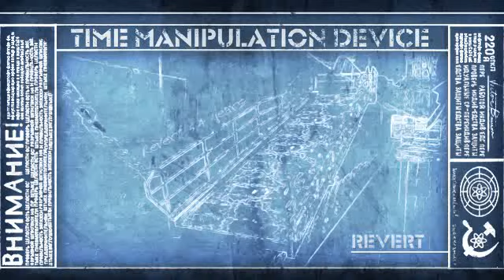《摩瑪電玩》異端世界